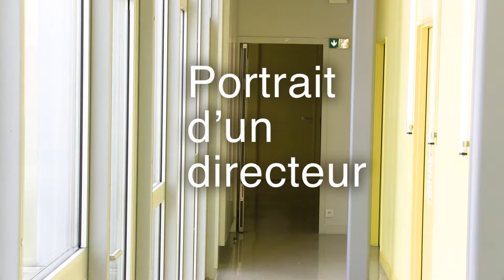Portrait d'Eric De Saint Léger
Eric De Saint Léger est l'actuel directeur de l'IUT de Cergy-Pontoise